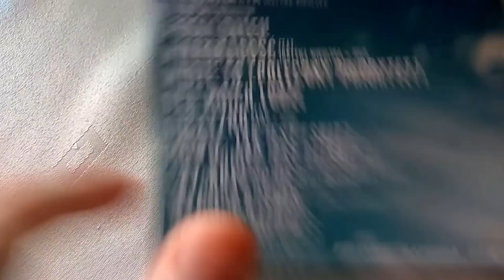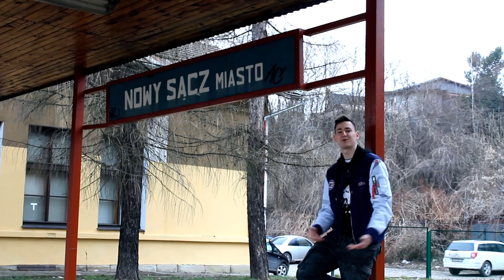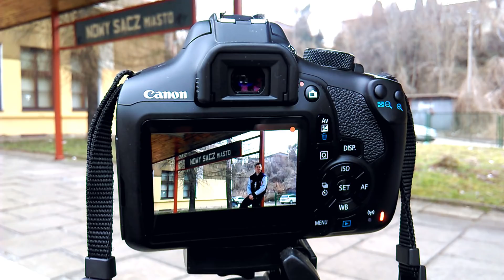RDK - Nowy Sącz Anthem VIDEO (prod. Encore)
Przed Wami najnowszy teledysk od Radka - "NS Anthem", czyli swego rodzaju hołd złożony jego rodzinnemu miastu.

Rap, tekst: Radek Ożóg (RDK)
Realizacja teledysku: Arkadiusz Bruzda
Montaż teledysku: Radek Ożóg (RDK)
Realizacja nagrań: NS Studio
Mix/mastering: Mateusz Wełna (Wełenka)

TEKST:

1. Znowu z pasji wykładam rapy na stół
Ave ja, nie dla mas i poklasku
Szacunek u ludzi znaczy więcej od blasku
Ja flesze mam jedynie na rowerze z odblasków
Moi przyjaciele tworzą mój jedyny fanklub
I nie mają z tego hajsu, zbastuj
Tutaj nawet władza nie ma hajsu na obiecany stadion
Mimo to oddaję duszę miastu
Robię to od kiedy chodziło się do gimnazjum
Gdy jeszcze nie nawijało tylu nas tu
Wtedy było takich może kilkunastu
Do dzisiaj połowa z nich wyłapała zastój
Nowe ksywy myślą, że tu na nich czas już
Stare wygi chyba czują się w potrzasku
Bo to dekady zmiany, old school na new school
A new school na musical, coś jak w tym High-School
Klasykami dla dzieciaków będzie chyba Young Czux
Jak im powiem, weź zobacz kto to Ice Cube
To pójdą do lodówki, koniec tych żartów
Skillsów nie kupisz jak subów czy lajków
Sprzedasz swych kumpli to masz zakaz wjazdu
Pierwsza zasada w żywotach na blokach
Widzę ekspansję hołoty na pokaz
Jazda z nich jak te snowboardy na stokach

Ref. I wiecznie sobą bądź, weź sobą bądź, nie zapomnij o tym skąd jesteś
To miejsce znaczy coś więcej niż jedynie wzmianka w rejestrze
Stąd wielu chętnie wyjeżdża z tym, że wraca się jeszcze chętniej, wiem
To pewnie kwestia darzenia miejsca urodzenia wiecznym sentymentem
To Nowy Sącz, mój Nowy Sącz i jemu daję swe serce
To miejsce znaczy coś więcej niż ten smog na niebie i przestrzeń
Tu ludzie tworzą ten klimat, już nie będzie go w innym mieście, wiesz?

2. Daję Wam ogień, nie zimne ognie, hejter się grzeje, gdy mu powiem o mnie
Robię sobie noc do południa, wena nie opuszcza, siedzę do piątej na kompie
Mój klub to Jedność jak chodzi o nogę, nie chodzi wcale o nazwę na godle
Chodzi tu o to, że wskoczymy w ogień za sobą jak jednego z ziomów ktoś dotknie
Dawniej latałem za piłką z nadzieją, że niebawem stanę się graczem top ligi
Dzisiaj to forma ucieczki od zdarzeń tych, które od zawsze są tymi ważnymi
Talent i pasja to klucz do elity, mierzyłem nad siły, dziś jestem pod tymi
Co znani są z Fify mi, mimo, że jeszcze niedawno sam w piłkę gdzieś kopałem z nimi
Dalej mi mało, to dalej nie finisz
Czuję się młodziej niż Majdan czy Ibisz
Prawie dwa cztery w dowodzie i osiem osiem w obwodzie
Ty jak Stanisław się Dziwisz?
To moja misja się dzielić z głodnymi tych panczy
Tyle Wam może wystarczy
I tak połowa słuchaczy przesłucha to raz i ich nie rozkmini